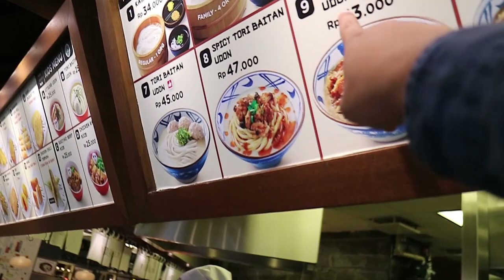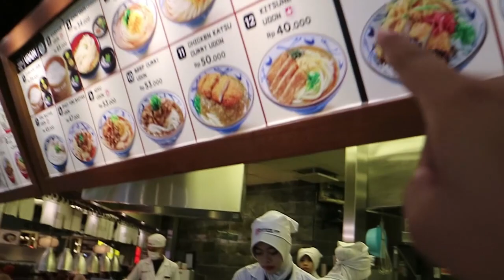FLOG #55 : NONTON AADC 2 (BUKAN SPOILER)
Sebuah video dokumenter keluarga aku langsung tanpa script.
Tujuan utama hanya sebagai dokumen keluarga kami saja,
apabila bermanfaat untuk ditonton, then Happy watching!